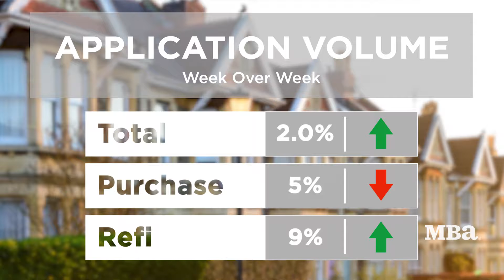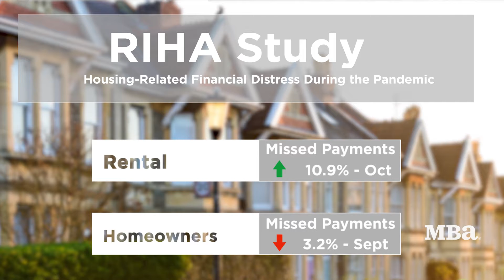MBA's Research Minute - December 8, 2021